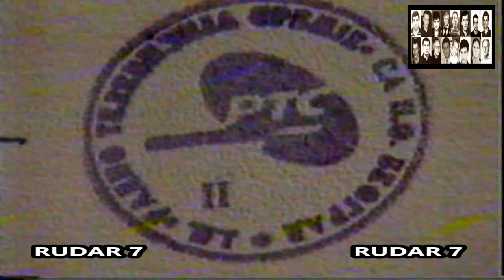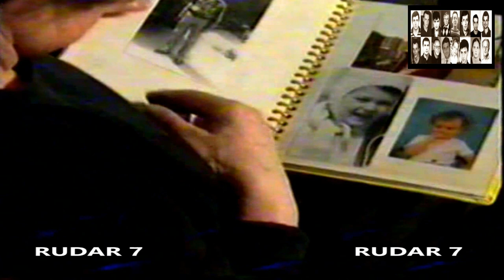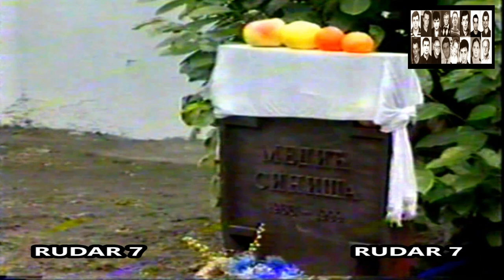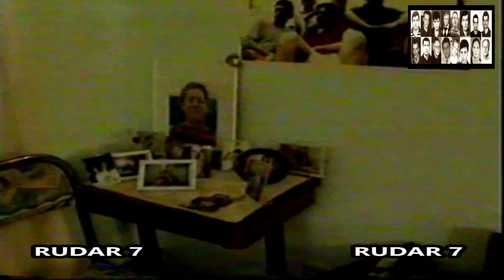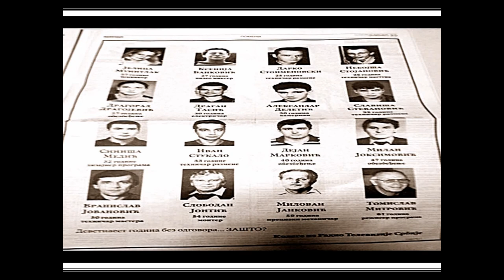BOMBARDOVANJE RTS-A - 16 ŽRTAVA 23.04.1999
U napadu NATO, u noći između 23. aprila 1999 godine,poginuli su Jelica Munitlak (27), Ksenija Banković (27), Darko Stoimenovski (25), Nebojša Stojanović (26), Dragorad Dragojević (27), Dragan Tasić (29), Aleksandar Deletić (30), Slaviša Stevanović (32), Siniša Medić (32), Ivan Stukalo (33), Dejan Marković (39), Milan Joksimović (47), Branislav Jovanović (50), Milovan Janković (59), Tomislav Mitrović (61) i Slobodan Jontić (54).
"Bombardovanje, u kojem je poginulo 16 zaposlenih te kuće, je bilo brutalno, necivilizovano ubistvo koga treba jasno i glasno da se stidi većina onih zemalja koje danas pričaju o slobodi medija", rekla je srpska premijerka o događaju pre dve decenije.
"Bombama ste odgovorili na TV program", naglasila je Brnabić i kazala da nažalost nikada neće biti održano suđenje onima koji su naredili, kao ni i onima koji su bombardovali zgradu Radio televizije Srbije i pobili nedužne ljude na njihovom radnom mestu.
Generalni direkor RTS Dragan Bujošević poručio je večeras da će RTS večno pominjati imena 16 radnika stradalih tokom NATO bomdardovanja kako bi se stalno ponavljalo da niko nema pravo da ubija novinare koji su, kako je rekao, 23. aprila 1999. godine radili svoj posao.
Bujošević je rekao da su radnici te kuće ubijeni zbog bahatosti i bezosećajnosti šefa NATO agresije Veslija Klarka i tadašnjeg generalnog direktora RTS Dragoljuba Milanovića.
Podsetio je da je američka vlada odlučila da bombarduje RTS pod izgovorom da je to bio deo sistema komande i kontrole što, prema njegovom mišljenju, pojačava sumnju da je odluka doneta tek kada je u Haški tribunal stigla tužba protiv NATO.
Miroslav Medić, brat Siniše Medića, poginulog radnika RTS, koji je takođe radnik te televizije, nazvao je bombardovanje RTS-a prvim terorističkim napadom u istoriji na jednu medijsku kuću i nezapamćenim zločinom za koji niko nije odgovarao.
Medić se prisetio noći u kojoj su stradale njegove kolege koje su, kaže, ostavljene kao glineni golubovi na milost i nemilost NATO i napomenuo da su zaposleni, posle konferencije Džejmija Šeja, na kojoj je rekao da RTS može da bude vojni cilj jer širi neistinu, tadašnjem rukovodstvu RTS predlagali da noću rade sa rezervnog mesta, ali da je ta ideja odbijena.
Dodao je da su porodice poginulih tužile 17 zemalja članica NATO Međunarodnom sudu u Strazburu, ali da je njihova tužba odbijena sa obrazloženjem da nisu nadležni, jer Srbija nije potpisnica Evropske konvencije o ljudskim pravima i nije članica EU.
Svake godine 23 aprila u 2.06 u Tašmajdanskom parku, kod zgrade RTS i spomenika "Zašto?", porodice i prijatelji odaju poštu poginulim.
Bivši direktor RTS Dragoljub Milanović 2002. osuđen je na 10 godina zatvora jer nije poštovao naređenje tadašnje Savezne vlade i ljude i tehniku izmestio iz objekata u Aberdarevoj i u Hilandarskoj ulici.
Međunarodna organizacija za ljudska prava "Hjuman rajts voč" 2000. godine je saopštila da nije bilo opravdanja za bombardovanje televizije.
Čelnici NATO tvrdili su da je napad bio opravdan, a specijalna komisija Haškog tribunala, koja je ispitivala i slučaj bombardovanja RTS, nije predložila Tužilaštvu da pokrene krivični postupak.